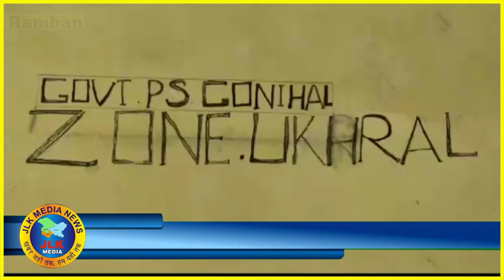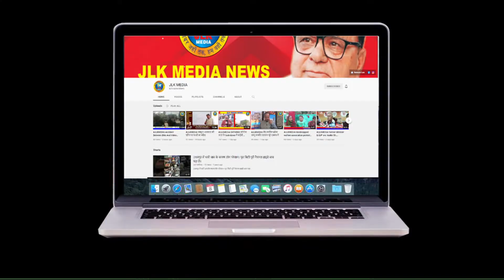JLKMEDIA Ukhral area of Bingara panchayat district Ramban school without water , electricity & road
Ukhral area of Bingara panchayat district Ramban school without water , electricity and roads
（￣ー￣）